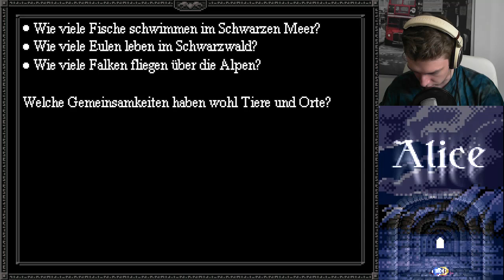Die Gefangene ★ ALICE RPG-MAKER ENDING B (#10) | Deutsches Let's Play | Brain